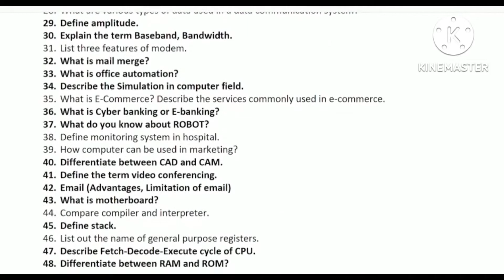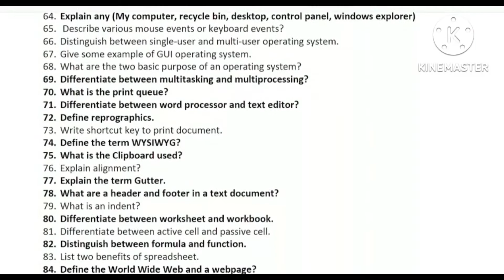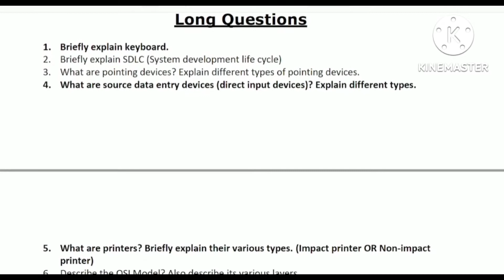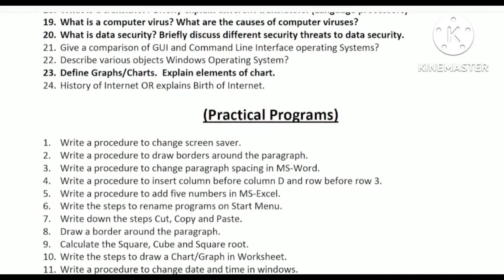11th computer guess paper 2022 || 1st year computer science guess paper || ICS part 1 Computer guess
11th computer guess paper 2022 || 1st year computer science guess paper || ICS part 1 Computer guess

11th computer guess paper 2022,
1st year computer science guess paper,
ICS part 1 Computer guess,
11th Class Computer Guess Paper 2021,
11th computer science,
computer science guess,
cs part 1 guess,
computer guess 2022,
computer guess paper,
11th guess 2022,
11th computer paper,
ics guess 2022,
guess paper 2022,
lahore board 11th computer guess,
bise lhr computer guess,
punjab board computer guess,